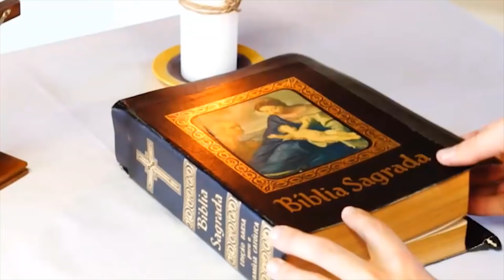30/05/2021 | Santíssima Trindade